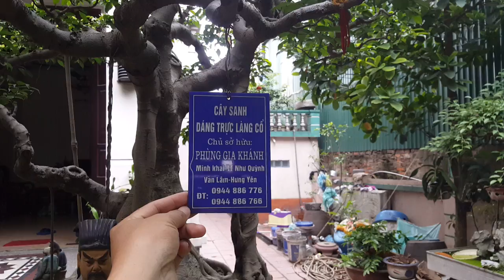Một cây cảnh rất đẹp đã từng đạt giải bạc, đáng giá tiền tỷ của anh Khánh